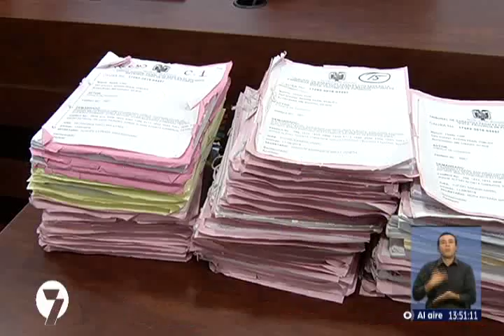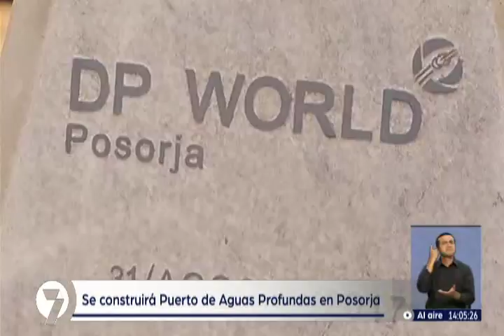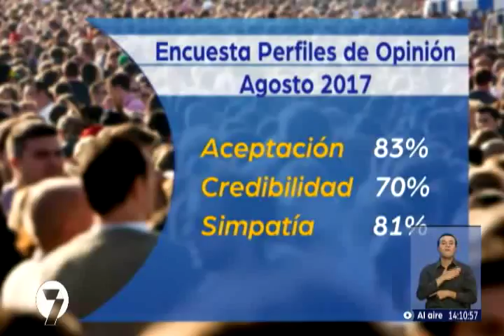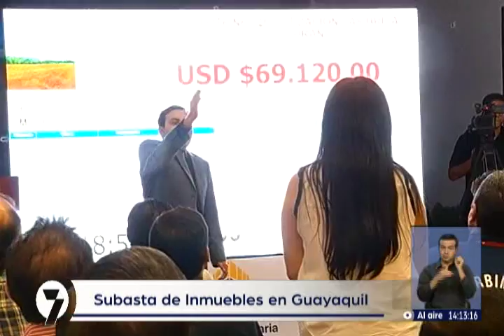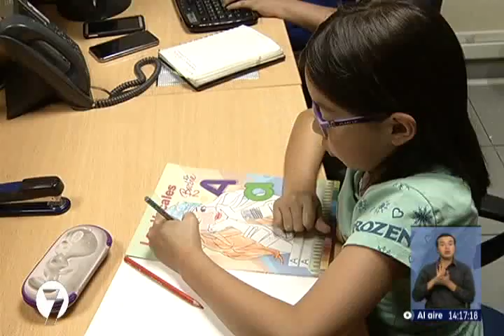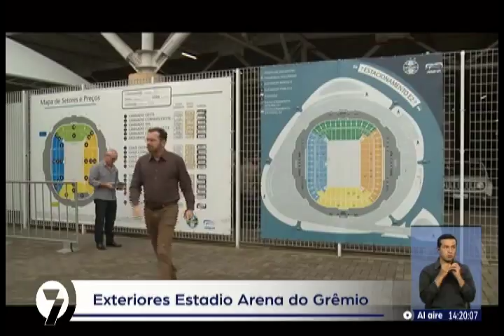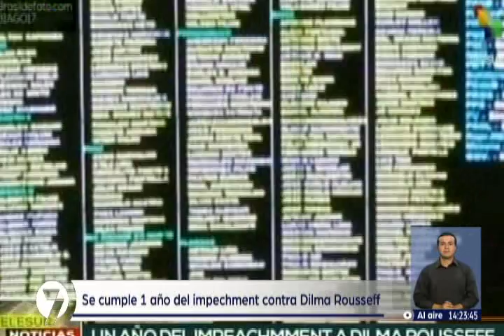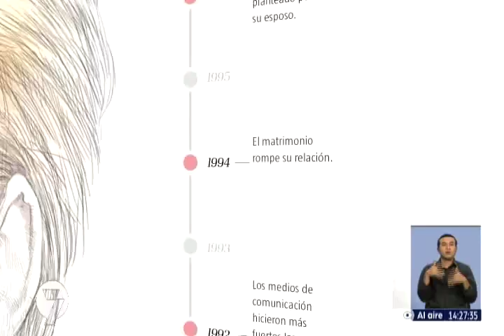Noticias7 | 31/08/2017 (13H45)